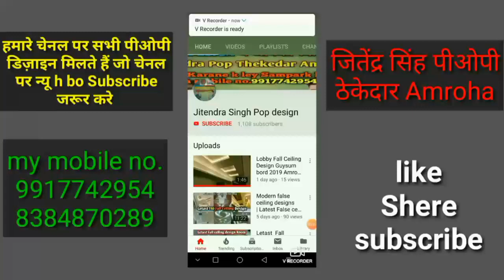Pop design minus plus पी ओ पी डिज़ाइन माइनस प्लस पूरा विडियो देखे or like जरूर करे